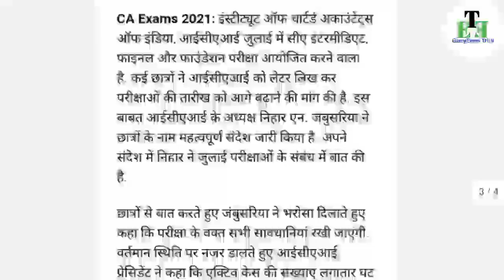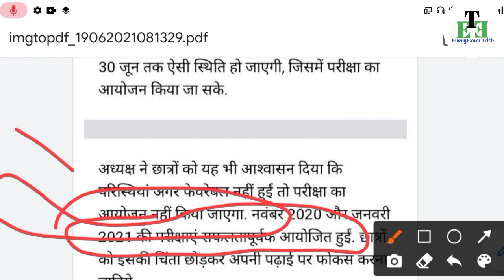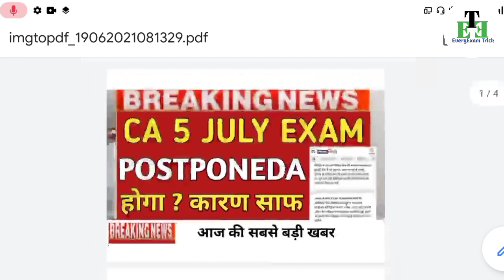ca exam postponeda/ca exam july 2021 Postponed/ca exam update/ca exam july 2021/ca exam news/icai 🔥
Joine us -